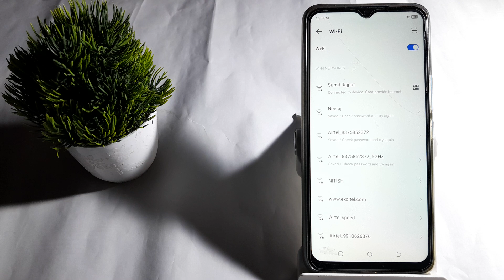how to add Wi Fi in Tecno spark 8t